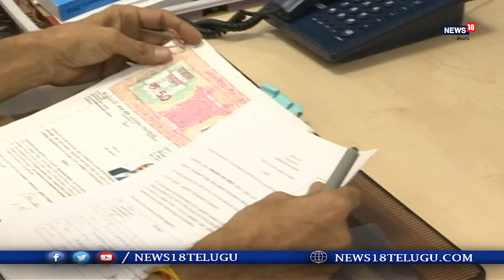Nomination papers filed for Rajya Sabha seats I News18 Telugu